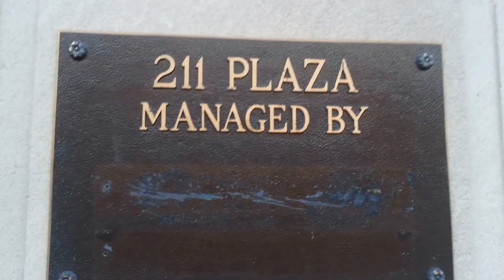Downtown Dayton, Ohio - America's 4th Most Miserable City Managed by Nobody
Another big empty office building that is not being managed and has been vacant for years